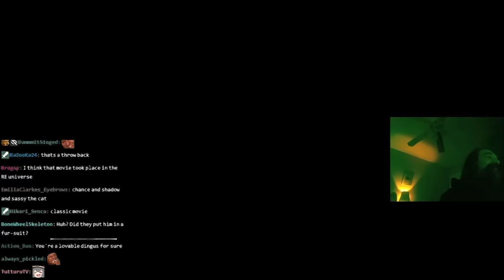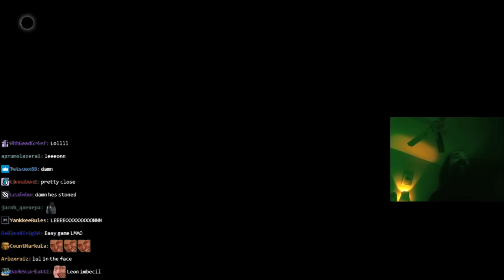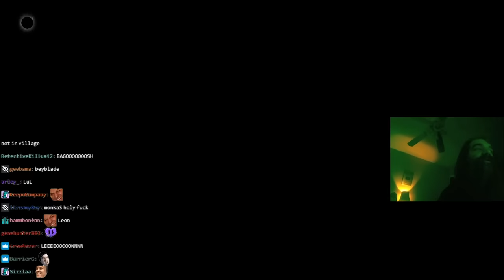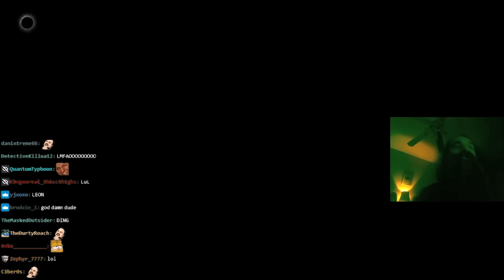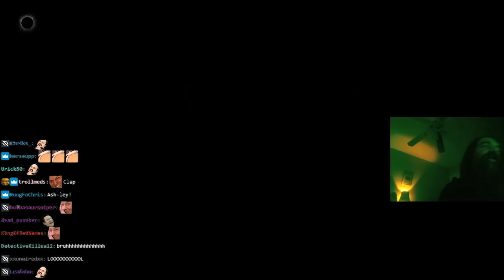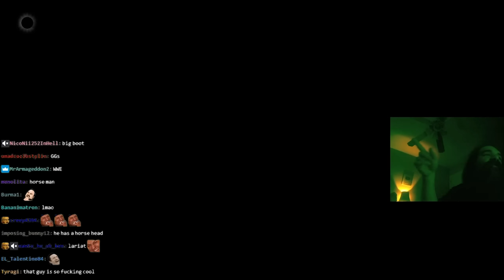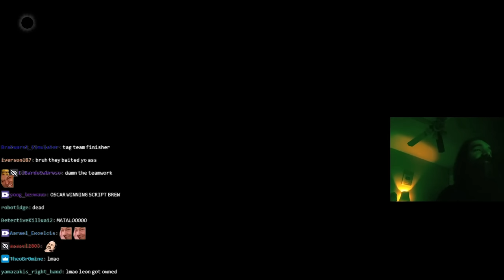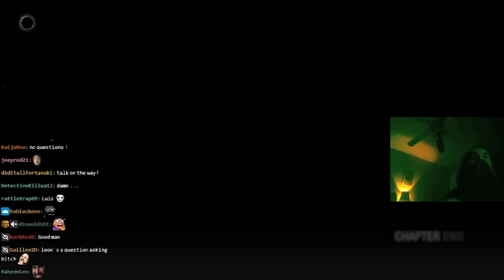Aris Plays Resident Evil 4 Remake: First Try Hardcore - Chapter 5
Can't believe there are no ballistics in this game